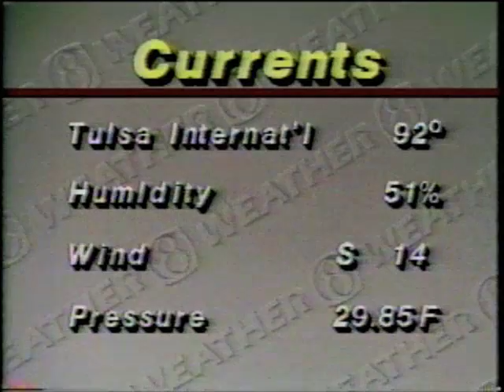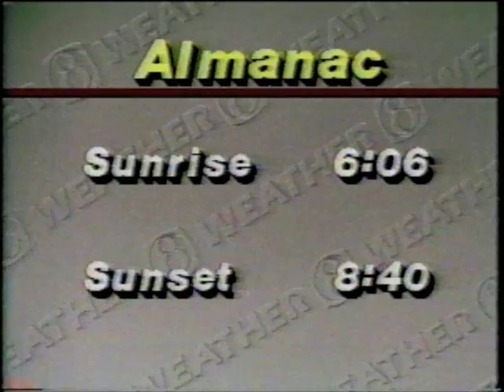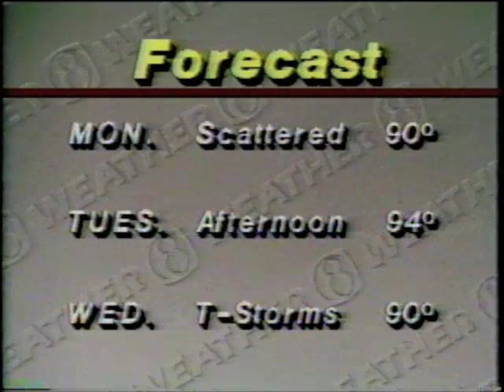KTUL NEWS 8 MONTAGE - 1985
This is the weekend News 8 from June, 1985. KTUL was tops in Tulsa at that time. Travis Meyer had joined the station 2 years earlier. He is now chief met at KOTV.

This broadcast is from KTUL TV in Tulsa, Oklahoma, United States from June 1985. Some promos, commercials, branding, or interstitial material may be included.